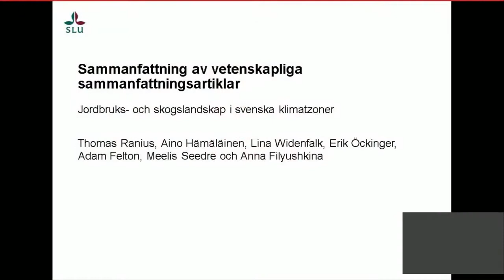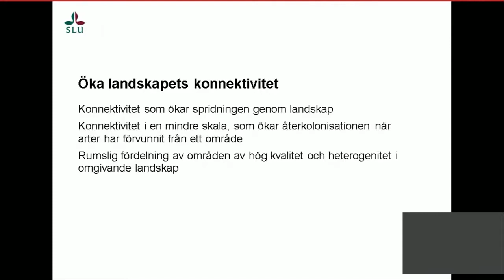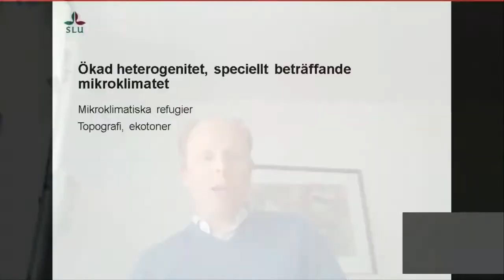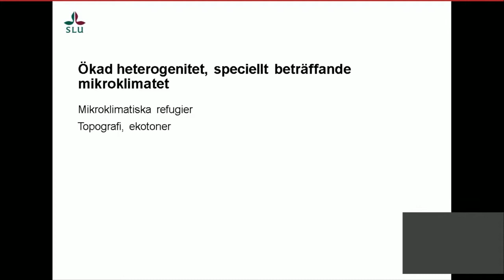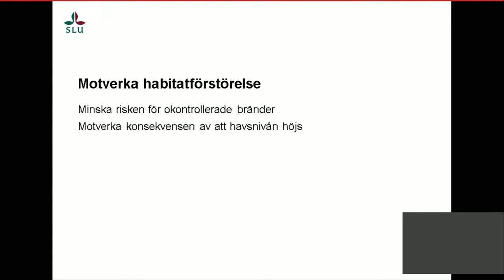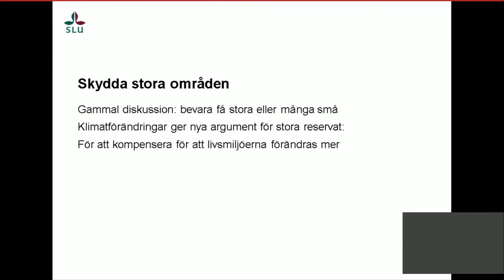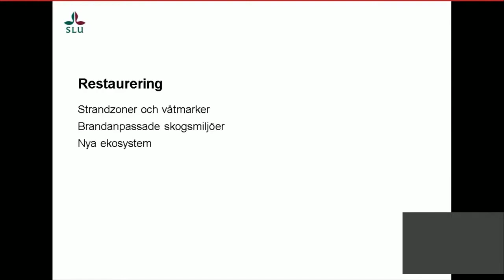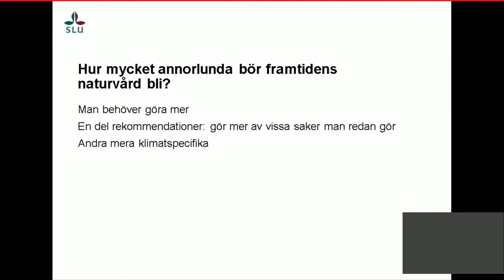13 Thomas Ranius Flora och faunavård 2021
Framtidens naturvård
Hur bör naturvården förändras som svar på klimatförändringar? En sammanfattning av vad forskare har föreslagit i den vetenskapliga litteraturen.
Thomas Ranius, Professor i naturvårdsbiologi, Institutionen för ekologi, Sveriges lantbruksuniversitet.
SLU Artdatabankens konferens Flora- och faunavård 17 mars 2021.